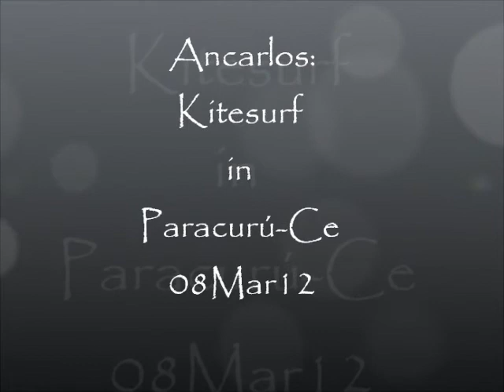Ancarlos: Kitesurf in Paracurú-ce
Tarde de sol, muito vento e um mar azul. E muito Kite!!!